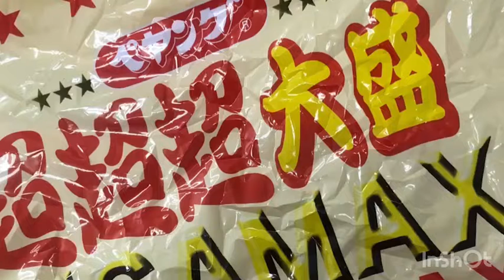😋ペアング超超超大盛！プラスほか弁チンジャオ丼！合計3,000kcal大食いチャレンジ！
ヤバイ！